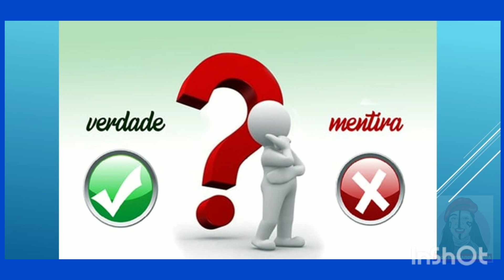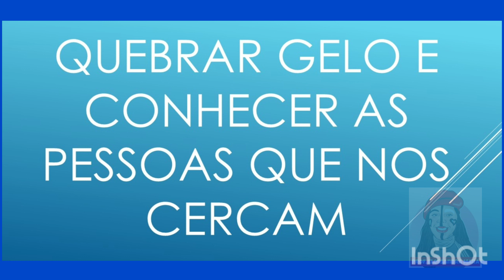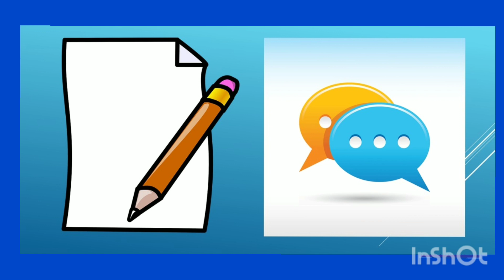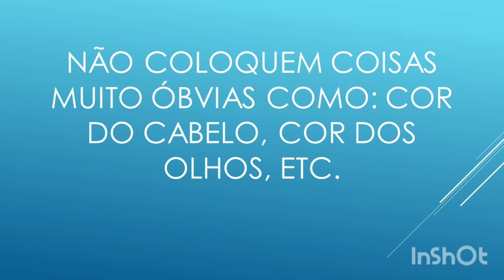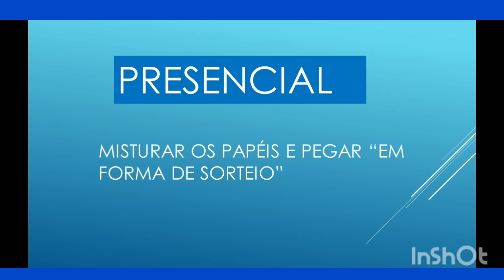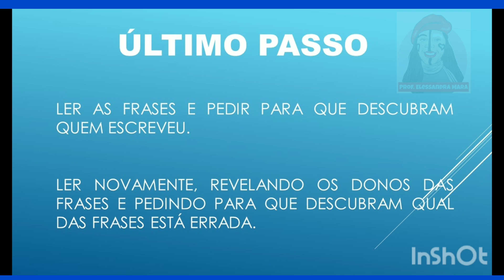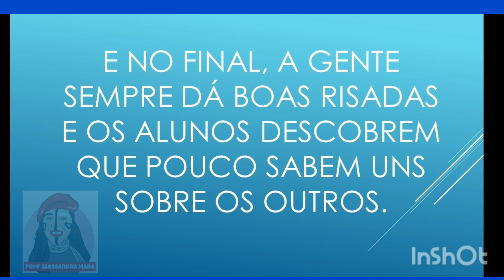❤️dinâmicas para crianças para o 1°dia de aula - prof. elessandra mara - elessandra mara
Nesse vídeo dinâmicas para 1° dia de aula - Aula ON LINE ou presencial, eu mostro uma dinâmica simples mas bem legal para se fazer com crianças e adolescentes. Com apenas papel e caneta, ou até mesmo os chats das plataformas usadas para aulas online.

IGNORAR TAGS
dinâmica para o primeiro dia de aula,dinâmica primeiro dia de aula,dinâmicas para o primeiro dia de aula,dinamica para o primeiro dia de aula,dinâmicas para primeiro dia de aula